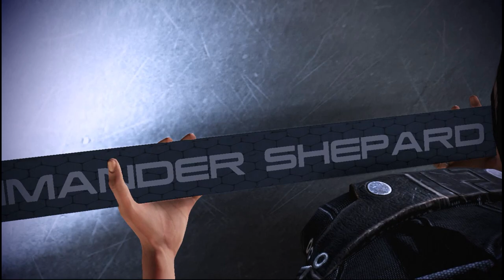N7 Day 2022- Mass Effect- Sacrifice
Video of a play through from Mass Effect 3 where you see the wear and tear begin to show on Shepard's character. Despite this she pushes forward but confides in her close squad mates some of her doubts who encourage her as she puts on a front that all is well.